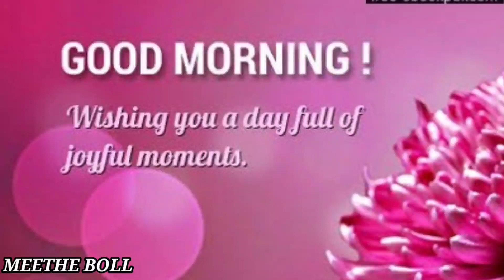Cute 😍 Morning 🌞 Status Video| Good Morning 🌞 Status | Whatsapp Good morning Status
good morning hindi greetings video ,good morning hindi song ,good ,morning hindi wishes ,good morning meditation ,good morning massage video ,good morning massage video whatsapp,good morning sms video
good morning videos,good morning whatsapp status,morning love song
morning videos,morning video wish,new good morning video,whatsapp status,new good morning whatsapp video,suprabhat video song
गुड मॉर्निंग विडियो.
meethe boll